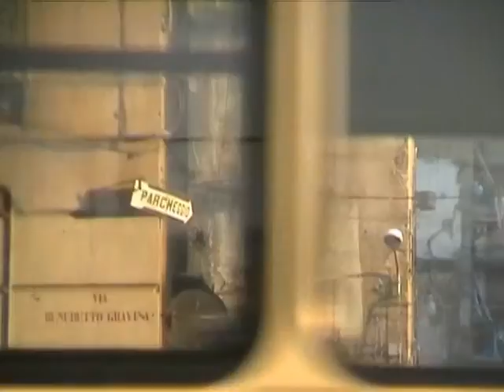Alessandra Celletti plays Philip Glass metamorphosis 4